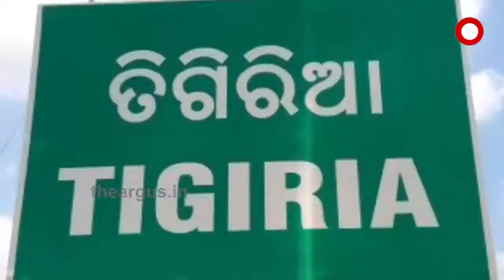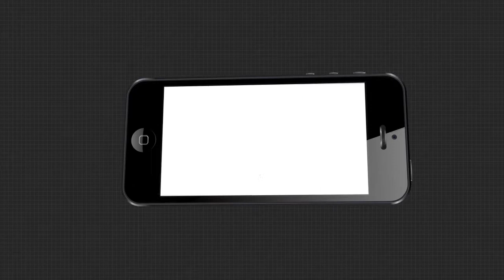କଳା ପଥରର କଳା କାରାବାର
ପ୍ରଶାସନ ଆଖିରେ ଅଙ୍ଗୁଳି ଗେଞ୍ଚି ଚାଲିଛି ବେଆଇନ ପଥର କଳାକାରବାର । କଟକ ତିଗିରିଆ ତହସିଲ ଅଧିନସ୍ଥ ଭେଜିଆ ଗ୍ରାମ ପାଖ ଡିଗି ମୁଣ୍ଡିଆ ପାହାଡ଼ ଜଙ୍ଗଲ ଭିତରେ ଚାଲିଛି ବେଆଇନ ପଥର ବ୍ଲାଷ୍ଟିଙ୍ଗ। ବଡ ବଡ ମେସିନ ଓ ବ୍ଲାଷ୍ଟର ଲଗାଯାଇ ନିମିଷକରେ ଉଡାଉଦେଉଛନ୍ତି ପାହଡ଼କୁ । ପାହାଡ ଚୁନା ହେବା ପରେ ପଥର ଖଣ୍ଡକୁ ନେଇ ଚାଲୁଛି କଳାକାରବାର .